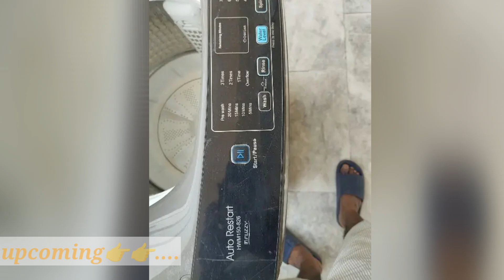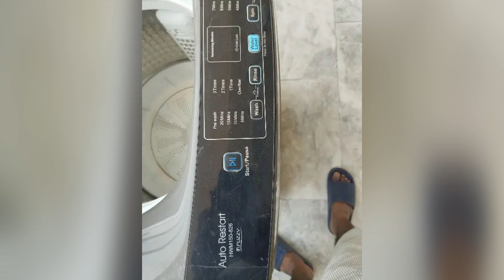Furniture shifting ki wja SE sell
used furniture  2nd hand carpet, washing machine,used fridge , freezer, oven jouser, machine home appliances,used furniture in Karachi, used , furniture in Faisalabad

SB families k liay BHT hi lajwab and zberdast furniture he is video me plz ap zaroor comment kijiay
used furniture,best design ideas, designer bedroom sets, dining table wooden furniture set,used fridge freezer,oven,jouser machine,

furniture sell due to shifting ki used saman furnituredesign # furniture sofaset bedset oldfurniture furniturefamily shifting ki wajah Se saman sell cheapestfurniture furniture furnituredesign sofaset family shifting ki waja Se saman
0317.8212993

wholesale bazar
lounger sofa
wholesale sofa cum bed
carpet rug
LED Mirror
dining table
old fridge
washing machine
kids battery car
hover board
Irani rug
Turkish rug
Turkish carpet
furniture market in Karachi
artificial grass
yoga Matt's
exercise bike
motorcycle
cars
bunk bed
sewing machine
best furniture market
computer table
Irani carpet
lamps
luxury bed
Luxury Sofa set
Showpiz
Affordable prices
Recliner chair
Recliner sofa
Lounge chair
bedroom chair
Coffee Table
Karachi Market.